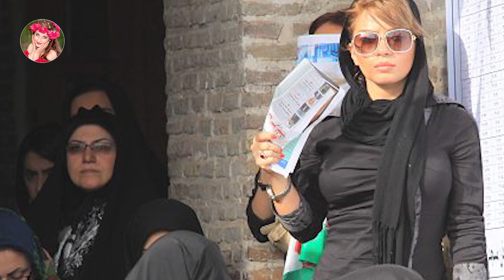خبری که کل دنیا را تکان داد !! خامنه ای استعفا داد